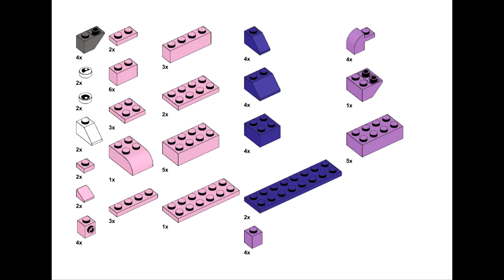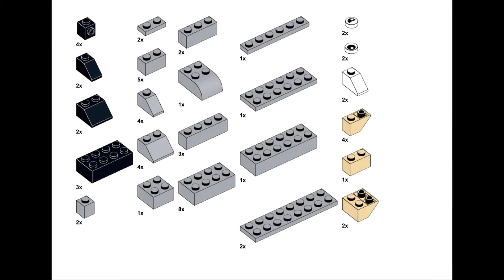ELEPHANTS Lego classic 11016 ideas How to build easy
How to build a Elephants with Lego classic 11016 ?
Following these instructions, you can build a Elephants from only  the parts of the Lego Classic 11016.